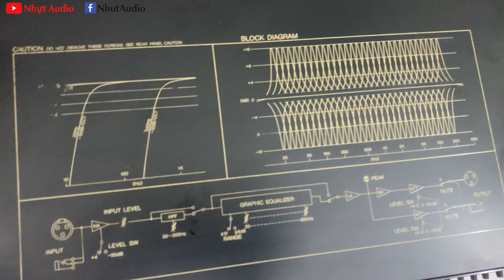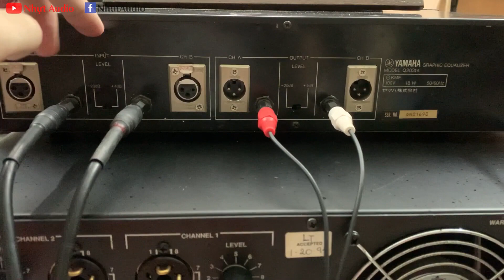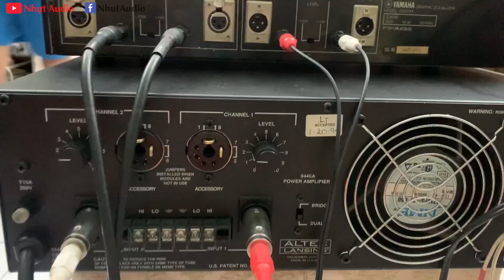LỌC XÌ YAMAHA Q2031A, CẢI THIỆN CỰC TỐT ÂM SẮC DÀN ÂM THANH CỦA AE (5TR2) NHỰT AUDIO